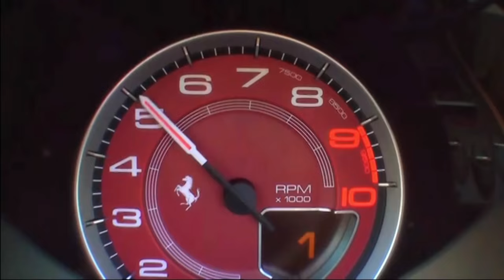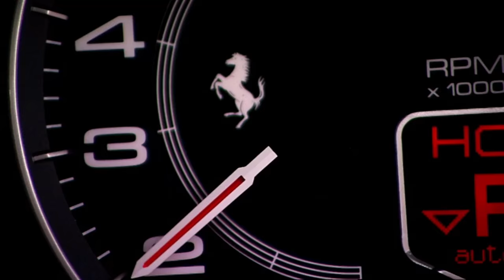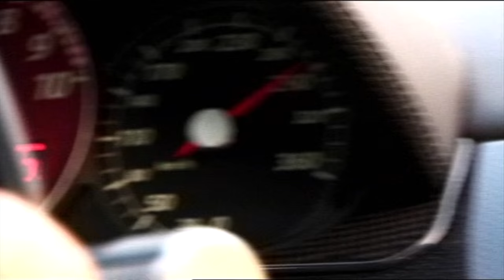Chris Harris, Tears & The Autobahn: More Ferrari Best Bits - Fifth Gear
We've gone through the archives to find even more Ferrari highlights.